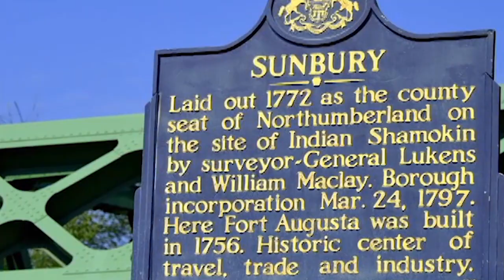Tiger Men's Basketball Report 2017-2018: Previewing Drexel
Voice of the Tigers Spiro Morekas and head coach Pat Skerry take a look at the team's trip up to Philadelphia to take on the Dragons.